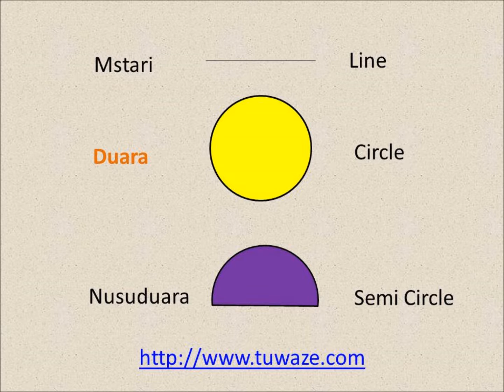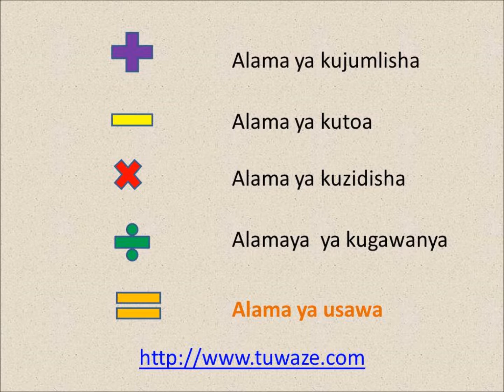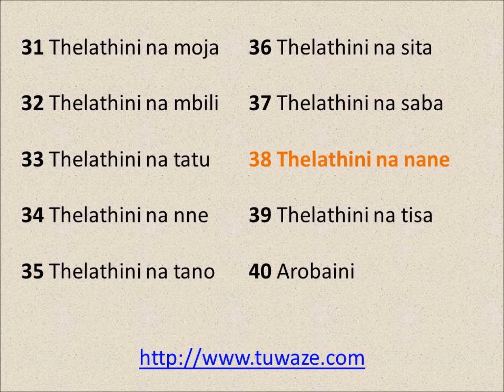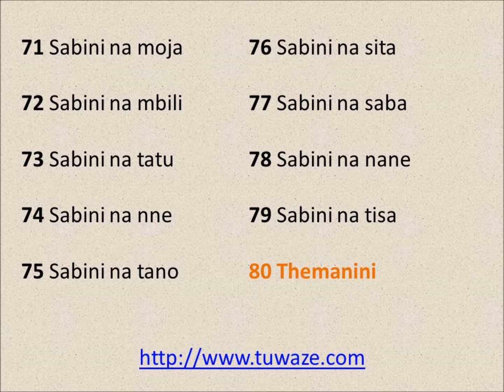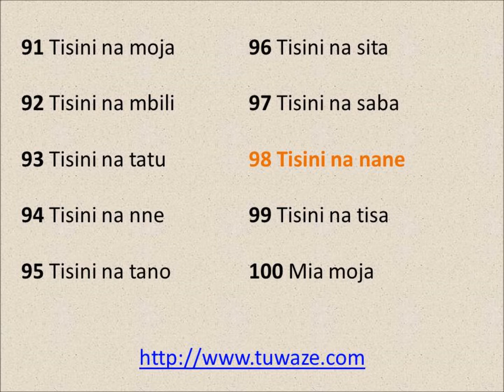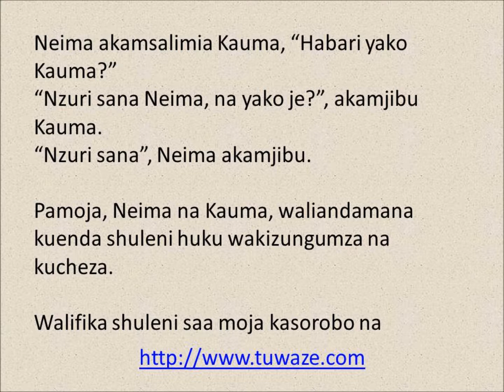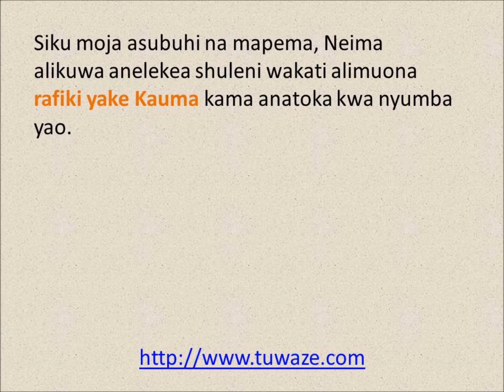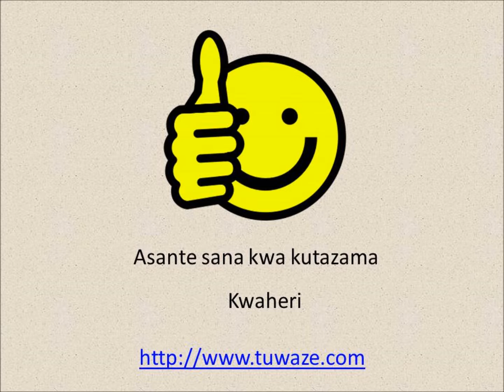Learn Shapes and Count Numbers 1 to 100 in Swahili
Learn Shapes and Count Numbers 1 to 100 in Swahili. Listen to a short Swahili story and answer questions

Kiswahili Sounds

Maumbo - Shapes

By Isaac Thuku

Mstari - Line

Duara - Circle

Nusuduara - Semi Circle

Mraba - Square

Duaradufu - Oval

Mstatili - Rectangle

Pembetatu - Triangle

Msambamba - Parallelgram

Tenge - Trapezoid

Almasi - Rhombus (Diamond)

Pembetano - Pentagon

Pembesita - Hexagon

Mchemraba - Cube

Mche - Cylinder

Moyo - Heart

Hilali - Crescent

Mshale - Arrow

Nyota - Star

Jua - Sun

Umeme - Lightning

Wingu - Cloud

+ - Alama yakujumlisha

- - Alama ya kutoa

Alama ya kugawanya

= - Alama ya Usawa

0 Sufuri

1 Moja

2 Mbili

3 Tatu

4 Nne

5 Tano

6 Sita

7 Saba

8 Nane

9 Tisa

10 Kumi

11 Kumi na moja

12 Kumi na mbili

13  Kumi na tatu

14  Kumi na nne

15  Kumi na tano

16 Kumi na sita

17 Kumi na saba

18 Kumi na nane

19 Kumi na tisa

20 Ishirini

21 Ishirini na moja

22 Ishirini na mbili

23 Ishirini na tatu

24 Ishirini na nne

25 Ishirini na tano

26 Ishirini na sita

27 Ishirini na saba

28 Ishirini na nane

29 Ishirini na tisa

30 Thelathini

31 Thelathini na moja

32 Thelathini na mbili

33 Thelathini na tatu

34 Thelathini na nne

35 Thelathini na tano

36 Thelathini na sita

37 Thelathini na saba

38 Thelathini na nane

39 Thelathini na tisa

40 Arobaini

41 Arobaini na moja

42 Arobaini na mbili

43 Arobaini na tatu

44 Arobaini na nne

45 Arobaini na tano

46 Arobaini na sita

47 Arobaini na saba

48 Arobaini na nane

49 Arobaini na tisa

50 Hamsini

51 Hamsini na moja

52 Hamsini na mbili

53 Hamsini na tatu

54 Hamsini na nne

55 Hamsini na tano

56 Hamsini na sita

57 Hamsini na saba

58 Hamsini na nane

59 Hamsini na tisa

60 Sitini

61 Sitini na moja

62 Sitini na mbili

63 Sitini na tatu

64 Sitini na nne

65 Sitini na tano

66 Sitini na sita

67 Sitini na saba

68 Sitini na nane

69 Sitini na tisa

70 Sabini

71 Sabini na moja

72 Sabini na mbili

73 Sabini na tatu

74 Sabini na nne

75 Sabini na tano

76 Sabini na sita

77 Sabini na saba

78 Sabini na nane

79 Sabini na tisa

80 Themanini

81 Themanini na moja

82 Themanini na mbili

83 Themanini na tatu

84 Themanini na nne

85 Themanini na tano

86 Themanini na sita

87 Themanini na saba

88 Themanini na nane

89 Themanini na tisa

90 Tisini

91 Tisini na moja

92 Tisini na mbili

93 Tisini na tatu

94 Tisini na nne

95 Tisini na tano

96 Tisini na sita

97 Tisini na saba

98 Tisini na nane

99 Tisini na tisa

100 Mia moja

Sayari  - Planets

Zaibaki  - Mercury

Zuhura - Venus

Dunia - Earth

Mirihi - Mars

Mshtarii - Jupiter

Zohali - Saturn

Kausi - Uranus

Saratani - Neptune

Utaridi - Pluto

Hadithi – Story

Neima ni msichana wa miaka sita. Anasoma darasa la kwanza katika shule ya msingi

ya Masomeo. Shule ya Masomeo iko katika kijiji cha Makutano karibu na msitu wa

Majitu. Msitu wa Majitu uko na wanyama wa aina mbalimbali.

Siku moja asubuhi na mapema, Neima alikuwa anelekea shuleni wakati alimuona

rafiki yake Kauma kama anatoka kwa nyumba yao.

Neima akamsalimia Kauma, “Habari yako Kauma?”
“Nzuri sana Neima, na yako je?”, akamjibu Kauma.
“Nzuri sana”, Neima akamjibu.

Pamoja, Neima na Kauma, waliandamana kuenda shuleni huku wakizungumza na kucheza.

Walifika shuleni saa moja kasorobo na kumpata mwalimu wao Bwana Rashid amesimama

kwa kingilio cha shule.

“Hujambo Bwana Rashid?”, wakamsalimia pamoja.

“Sijambo Neima na Kauma. Hamjambo?”, Bwana Rashid akawasilimia.

“Hatujambo Bwana Rashid”, wakamjibu.

“Haya, endeni kwa darasa. Leo tutaanza kwa somo la hesabu hapo saa moja na nusu”,

Bwana Rashid akawaambia.

Neima na Kauma walielekea kwa darasa lao.
Walipoingia darasani, waliweka mifuko yao chini.

“Neima, nafikiria tufagie darasa kabala hao wanafunzi wengine waingie,”Kauma

akamwambia Neima ambaye alikubaliana na yeye.

Walichukuwa vifagio na kuanza kufagia. Baada ya dakika kama kumi hivi, darasa lao

lilikuwa safi. Waliuokota ule uchafu walioufagia na kuutupa kwa pipa la takataka.

Muda mfupi baadaye, wale wanafunzi wengine walifika na kuwapa Neima na Kauma

pongezi kwa kazi nzuri waliyoinfanya kwa kufagia darasa.

Saa moja na nusu ilipofika, Bwana Rashid aliingia darasani na kuwasalimia

wanafunzi wote,” Hamjambo wanafunzi?”.

Wanafunzi wote wakamjibu,”Hatujambo Bwana Rashid”.

Bila kupoteza muda, Bwana Rashid alianza kufunza somo la hesabu ambalo wanafunzi

walifurahia sana.

Maswali – Questions

Neima ana umri gani?

Rafiki ya Neima anaitwa nani?

Neima na Kauma wanaishi kijiji gani?

Neima na Kauma walifika shuleni saa ngapi?

Bwana Rashid ni nani?

Neima na Kauma walifanya nini walipoingia darasani?

Mwalimu alifundisha somo gani?

Masomo yalianza saa ngapi?

I have also uploaded kids activities like word searches and puzzles which are Free to download or print